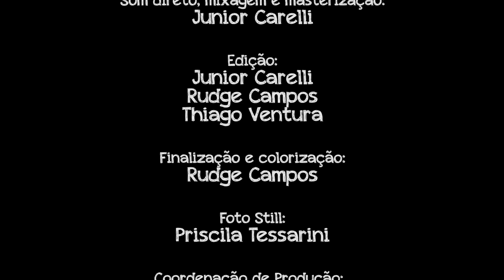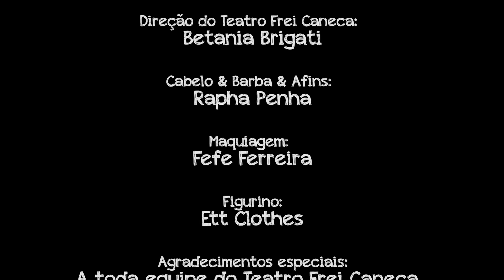Thiago Ventura l Especial Isso é Tudo Que Eu Tenho l Legendado - ENG/ESP/PTBR [Full HD]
Especial gravado no show Isso é tudo que eu tenho.

Venha assistir meu STAND UP ao vivo no TEATRO!